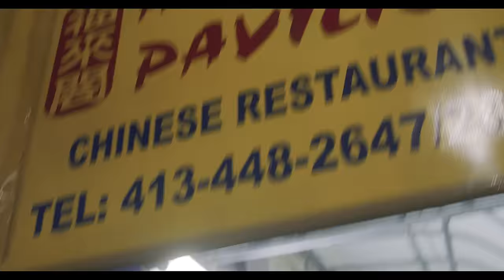DJBOYBLUE - On Da Stove [Official Music Video]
produce by
27 heart beat
D.JBOYBLUE - On Da Stove
Connect with D.JBOYBLUE:
Shot/Edited By
RQR PRODUCTION
Lyrics:
Yeah
Mad niggas tripping every day but I'm getting all my money let's go
Mad niggas faking every day but I'm getting all the hoes let's go
I ain't gotta pay for her chain ain't gotta pay for her rent let's got
I ain't gotta pay for the pussy I ain't gotta pay for the pussy let's go
Mad bitches getting herpes every day want to kiss me kick her ass to the door
Running my race 2 bricks ice on my wrists bracelet
I ain't gotta run 4th place
I ain't gotta sell 2 bricks
I ain't want to get 2 chicks
I ain't want to be too fake
All these niggas going fake
(Fake)
All my niggas going fake
(Fake)
Just me and my boy kev
(Kev)
We just making all these hits
(Yeah)
Just to entertain fake
(Fake)
We ain't gotta sell no dope
We ain't want sell no dope
We ain't gotta be on the stove
Aye
Aye

Aye
Imma take the money over sex cause I don't trust bitches these day
Imma eat the pussy up lick it up save it just for my b day
Imma put the money in the trap house save it just for my relive
Imma pulled up everywhere with a Lamborghini bitches want to feel it
I ain't doing no chit chat I ain doing no bitch chat
Imma put the money in the save but I doing no combat
Imma pulled up with the ice up Imma pulled up with the bag out
If I pulled up with a Lamborghini I ain't doing no pick up